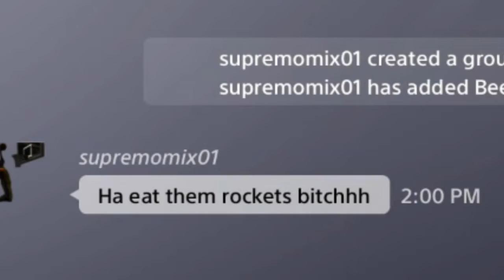Crash Team Racing: Nitro Fueled - Online With Alex and Kai (Highlights)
This is the first part of us playing crash team racing nitro-fueled! I plan on making this a continuing series. I'll mainly be uploading only the highlights of these videos so I hope you will enjoy.